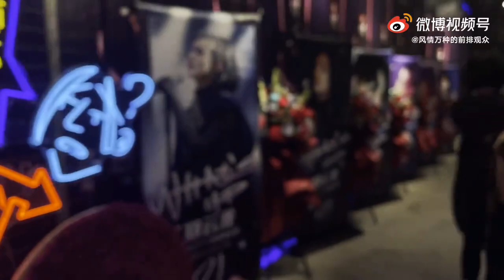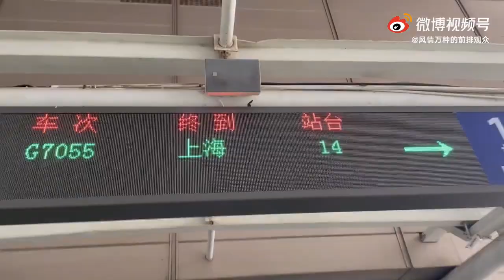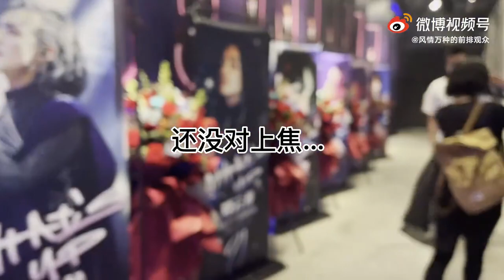【郑云龙 Zheng Yunlong】FMV 郑云龙怎么了 上海站 𝐕𝐋𝐎𝐆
郑云龙怎么了#｜怎么了 上海站 𝐕𝐋𝐎𝐆
期待已久的上海个音结束啦～ 每一次的奔赴都无比幸福❤️ 按照惯例 献上vlog一支（时长空前绝后） 没别的！就是希望大家看得开心[耶] 杭州再见啦[haha]
风情万种的前排观众
哔站：BV1Pb4y1Z72y